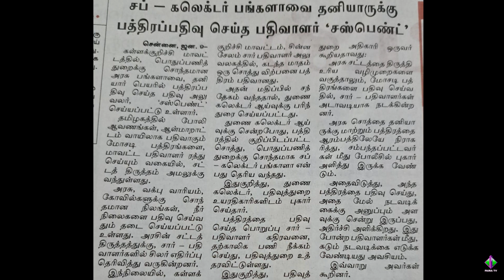சப் கலெக்டர் பங்களாவை தனியாருக்கு பத்திரப்பதிவு செய்த பதிவளர் சஸ்பென்ட்.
faira president igr ias tngovt tamilnadu registration department secretary admin operation principal-secretary#principal-advisor#coordinator#vice-President#pro#ho-secretary#organiser#Faira-hendry#stampduty#registration-fees#lease#agreement#faira-tamilnadu#faira-india#faira-chennai#real-estate#construction#builders#bank#dtcp#cmda#egmore#mountroad#AnnaSalai#dtcpdd#igr#sro#dig#dr#sub-registrar#district-registrar#registration-department-clarification commercialtax-and-registration-department#tamilnadu-legislative-assembly#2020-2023 leasedeed rentaldeed lease rent sub -lease#sub -rent.